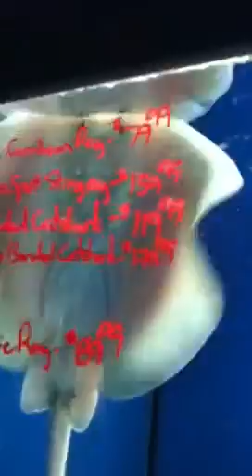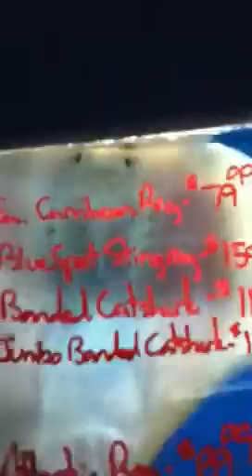trip to the fish store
Dallas North Aquarium